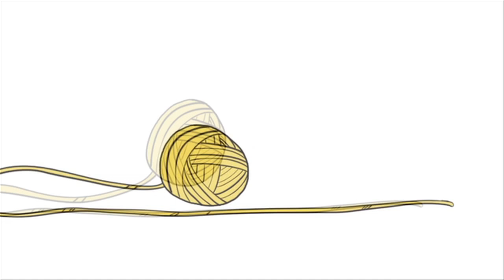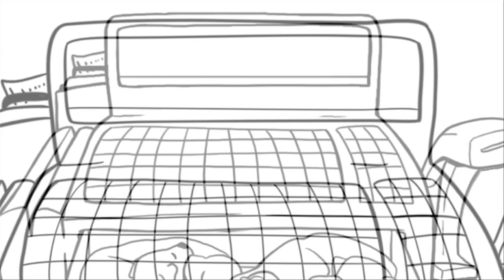370.000 Razones para esterilizar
¿Realmente deberías esterilizar a tu gato o perro? ¿Qué diferencia hace un animal? Muchísima, de hecho: ¡Una gata y sus crías pueden allanar el camino para el nacimiento de 370.000 gatos en solo siete años! La esterilización es lo mejor que puedes hacer para ayudar a resolver la crisis de superpoblación de perros y gatos.